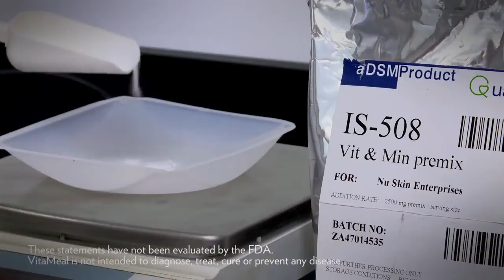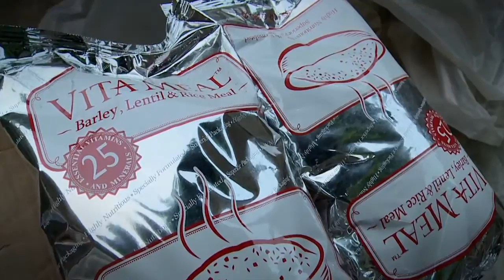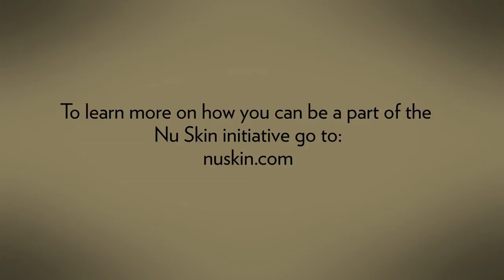NU SKIN NOURISH the CHILDREN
A child die of malnutrition every 6 sec. Nu Skin Nourish the Children initiative formulate nutrition rich vitameal to save needy children around the world. Every bag of vitameal can feed a children for 30 days. To date, more than 300 million meals have been donated by Nu Skin distributors, customers, friends. Help save these needy children and create a better world for everyone! If you are happy, do share your happiness with these children!

For every 8 bags of vitameal donated, Nu Skin will donated 1 addtional bag of vitameal.